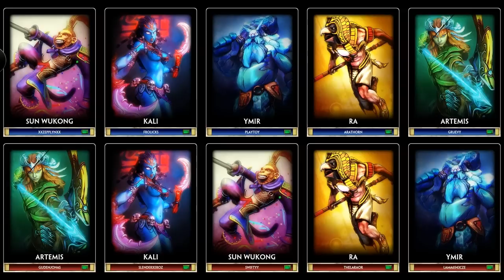Lets play SMITE! (As naked purple women)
Frolicks plays SMITE to try to gain attention!